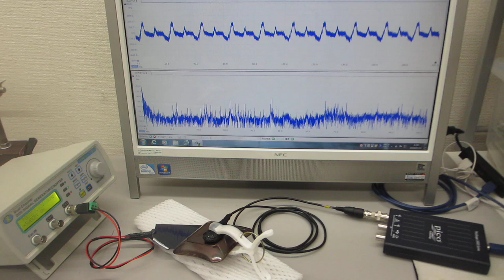超音波発振制御プローブを利用した、超音波制御実験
この動画は、

‹‹参考››

注：
１）５ＭＨｚ以上の伝搬状態を利用したナノレベルの乳化・分散
２）音と超音波とファインバブルを利用した洗剤・加工油・・・の均一化
３）非線形現象を利用した超音波霧化サイズのコントロール
４）容器の表面弾性波を非線形制御した化学反応制御
５）オリジナル非線形共振現象を利用したミクロレベルのバリ取り
６）伝搬周波数のダイナミック制御による均一な粒子製造
７）音響流の最適化による金属表面残留応力の緩和
８）伝搬状態のダイナミック特性による表面検査
９）メガヘルツの超音波による、めっき液・溶剤・・の均一化処理
１０）大型部品の超音波シャワー洗浄
１１）ウルトラファインバブル（ナノバブル）の製造
１２）超音波とオゾンの組み合わせによる脱臭・洗浄
１３）メガヘルツの超音波発振制御プローブを利用した超音波溶接
１４）アルミダイキャスト装置への超音波伝搬
１５）貴金属粉末、ＣＮＴ・・洗剤・・触媒・・・粉末の表面処理
１６）・・・